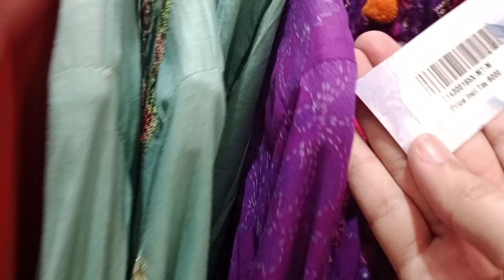Ecs festive Edit 2024 || Ecs shoes collection 2024 || women footwear collection in Ecs 2024